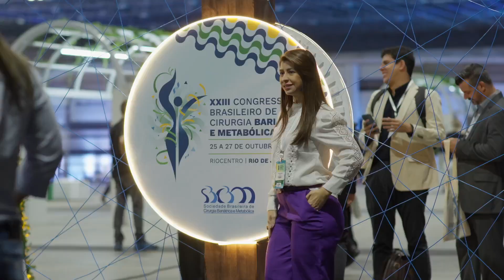Confira o primeiro dia do 23º Congresso de Cirurgia Bariátrica e Metabólica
O evento acontece entre os dias 25 e 27 de outubro, no Rio de Janeiro.